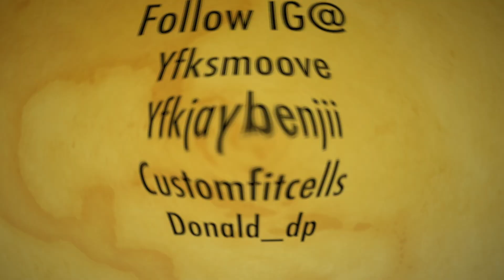When you try to come up off of OFF- WHITES‼️❕